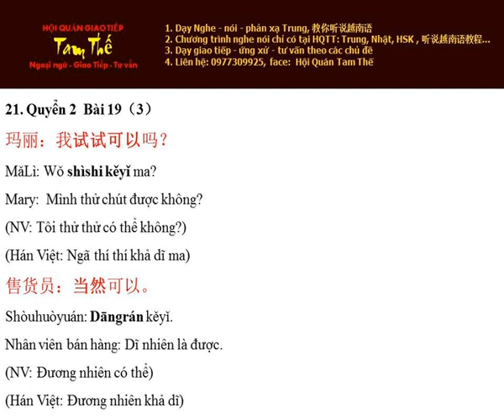Bai 21试试可以吗？Thử chút được không - Nghe Noi Han Ngu Q2 B19 P3